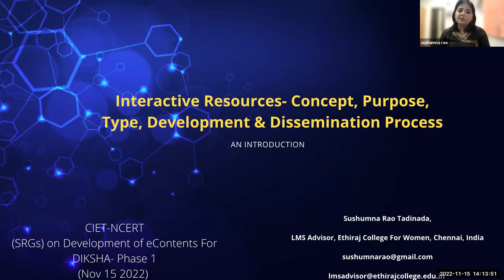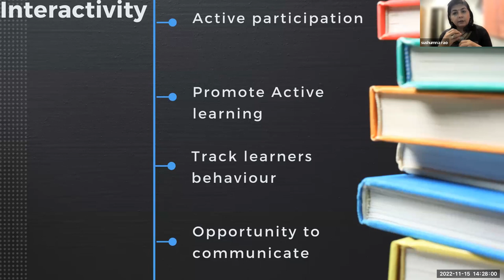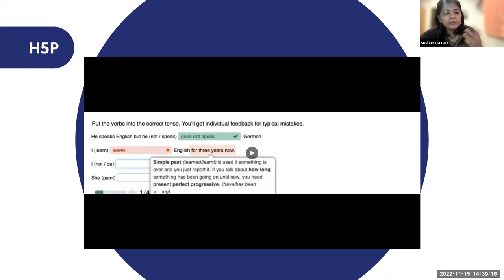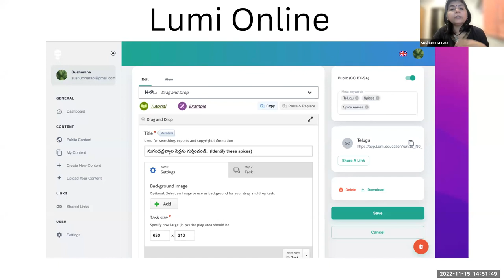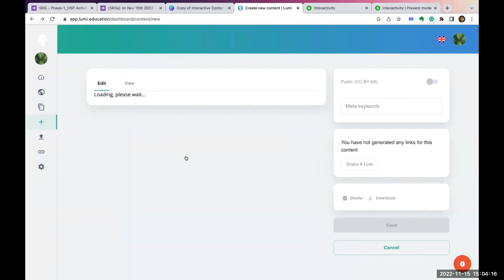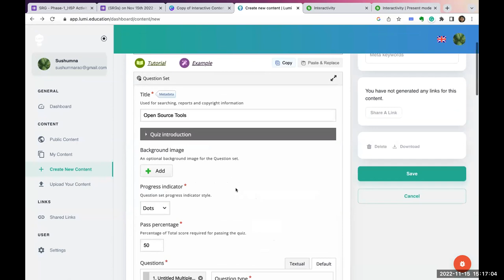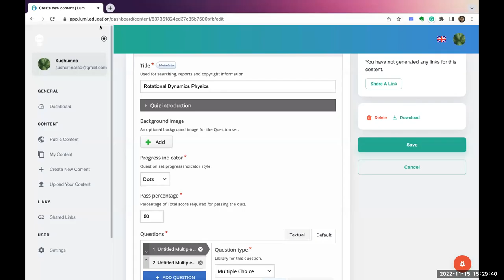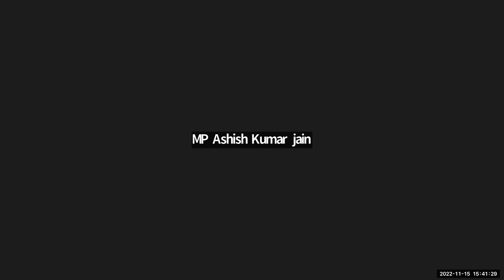Interactive Resources- Concept, Purpose, Type, Development & Dissemination Process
Training on Interactive Resources- Concept, Purpose, Type, Development & Dissemination Process